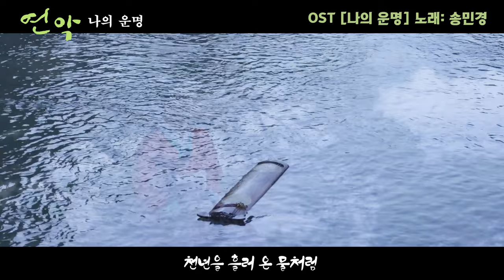영화 [연악: 나의운명] OST_PART_2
@parkhanyeol 드라마 사극 [연악: 나의운명] OST_PART_2
[나의 운명-MY DESTINY]
노래: 송민경. 1천만 명이 존경한 인물을 사랑한 백아(송민경)의 아름다운 노래